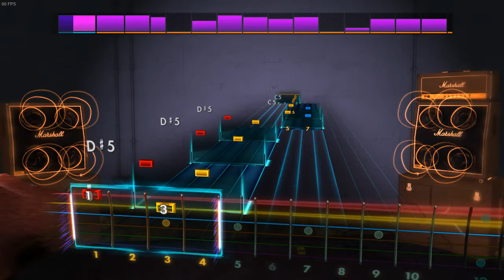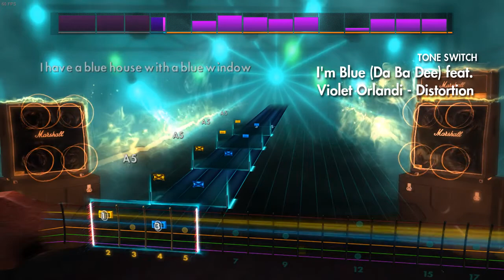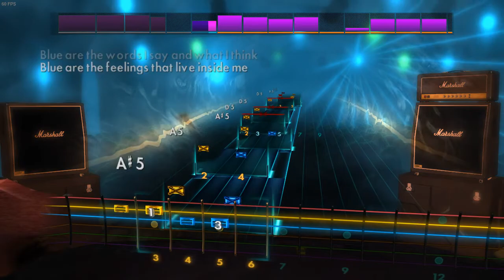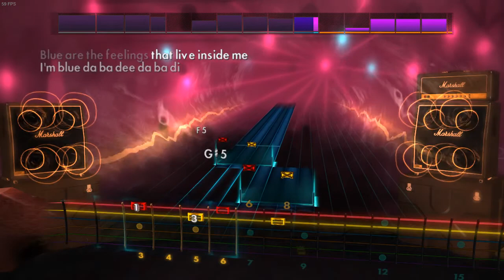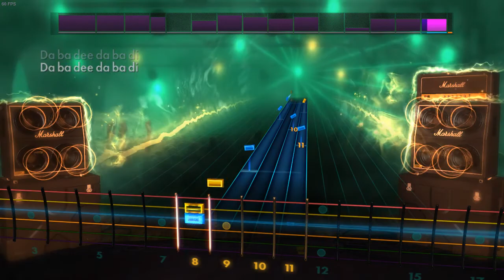Melodicka Bros Ft. Violet Orlandi - I'm Blue (Da Ba Dee) (Lead) Rocksmith 2014 CDLC